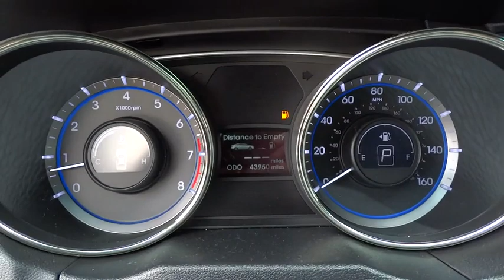2012 Hyundai Sonata San Antonio, Austin, Houston, Boerne, Dallas, TX H150725A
2012 Hyundai Sonata
2012 Hyundai Sonata 2.0T Limited w/Wine Int - Stock#: H150725A - VIN#: 5NPEC4AB0CH431627

Gunn Honda
14610 IH-10 W

Safety equipment includes: ABS, Traction control, Curtain airbags, Passenger Airbag, Front fog/driving lights...Other features include: Bluetooth, Power locks, Power windows, Auto, Turbo...